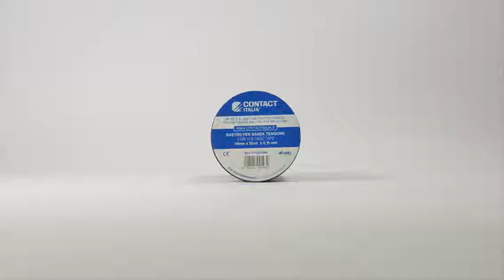Nastri adesivi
Contact Italia vi presenta la nuova gamma di nastri isolanti in PVC, super resistenti in 7 colorazioni!